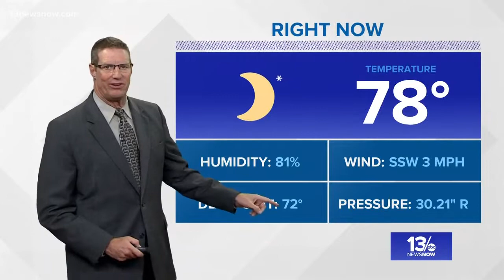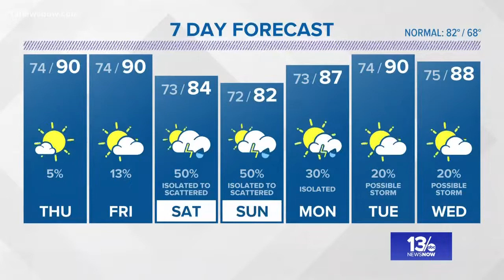13News Now 11 p.m. Weather on September 5